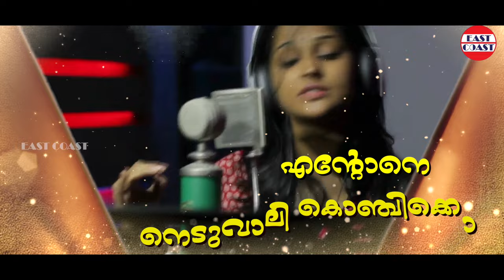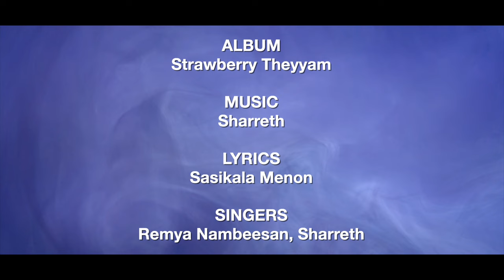നെടുവാലി കൊഞ്ചിക്കോ | Ramya Nambessan | Sharreth | Sasikala Menon | Malayalam Folk Songs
♪ Song Credits ♪

Song : Neduvali Konjikko
Album : Strawberry Theyyam
Lyrics : Sasikala Menon
Singers : Afsal, Jinsha K Nanu

♪ Stream all songs from Stawberry Theyyam here ♪

FolkSongs NadanPattukal RamyaNambessan​​
Nadan Pattu
Nadan Pattukal

|| ANTI-PIRACY WARNING ||